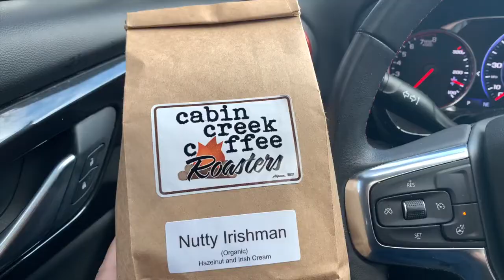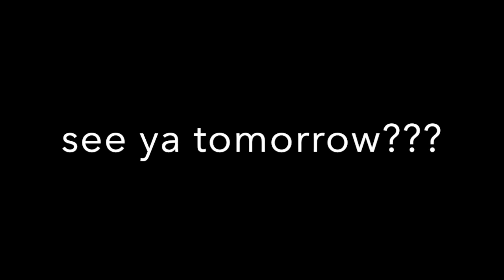SHUTDOWN DAY 30: PUSHING THROUGH A CREATIVE BLOCK | EARTH DAY WALK & GARBAGE PICKUP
The past few days have weighed heavy on me, so to combat all of that, I went out and tried taking a shot of me and Alison I have always wanted to try.  It's not perfect but we have all summer to work out the kinks.